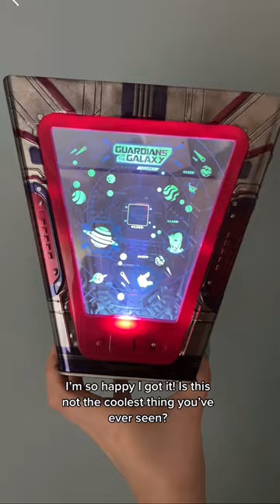Guardians Of The Galaxy Popcorn Bucket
Come with me to odeon cinema to find the limited edition Guardians of the Galaxy light up popcorn bucket